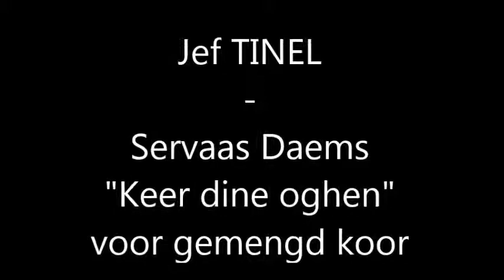Jef Tinel: "Keer dine oghen" voor gemengd koor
Servaas Daems (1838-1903) was een Norbertijn in Tongerlo. Hij was er bibliothecaris en leraar godgeleerdheid. Zelf dichtte hij ook.
Onder andere dit mystieke minnelied  voor O.L. Vrouw: Keer dine oghen.
Mgr. Jules Van Nuffel (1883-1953) schreef er een koorwerk met orgelbegeleiding op dat zeer populair werd.
Jef Tinel (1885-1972) verklankte deze tekst met een a-capellakoorwerk.dat u hier hoort.
Uitvoerders: Jef Tinelkoor uit Gent o.l.v. Dries Leys

Op zoek naar partituren van Jef Tinel?